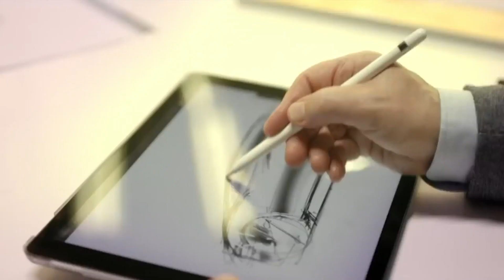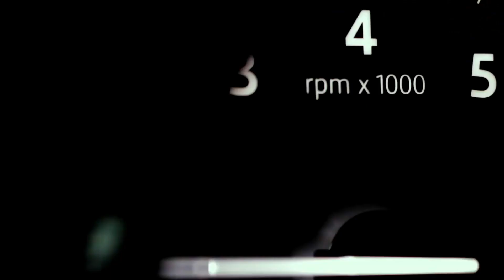空手道新一代接班人 黄淑怡磨拳刷掌迎中心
空手道項目一直以來都是澳門體育強項，組手項目繼大師姐賈嘉慧後，黃淑怡亦成了接班人，在各項國際賽事取後佳績，更於去年印尼亞運會上為澳門奪得一面銅牌。「運動員培訓及集訓中心｣日前開幕，空手道是首批進駐項目之一，對澳門全職運動員帶來那方面的好處。「體週論壇」特別邀請了黄淑怡談談她的體育人生及對中心的看法。
「體週論壇」節目每週五晚9時半在澳門體育週報FaceBook專頁播出。歡迎各位到時登入：Facebook  澳門體育週報專頁收看。